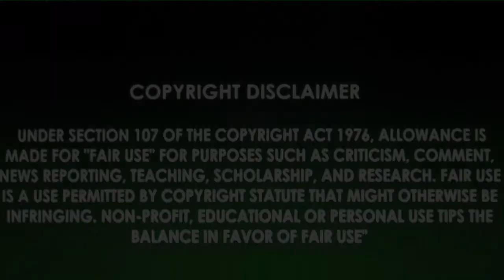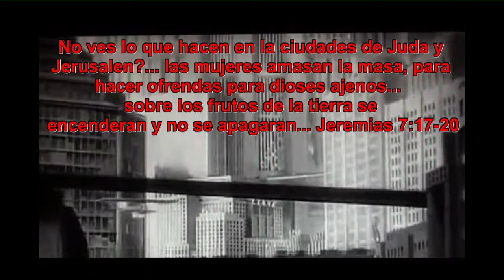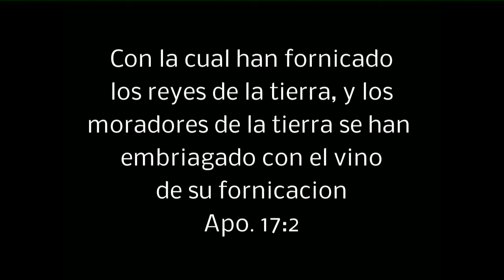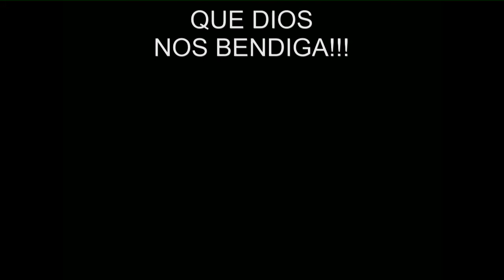Cambios de Los Ultimos Tiempos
Se describe como los tiempos van cambiando de mal en peor, tal y como dicen las "Profecias"... Daniel y Apocalipsis...Tiempos antes del fin...